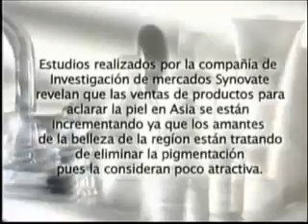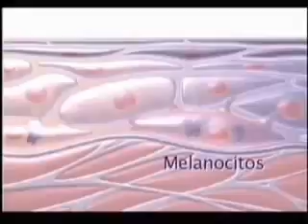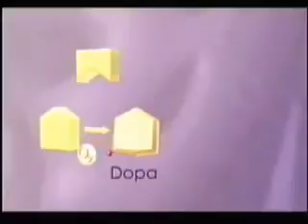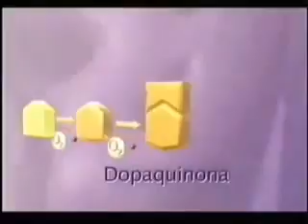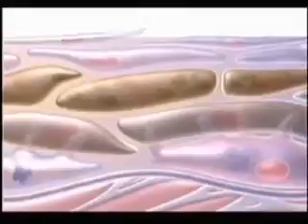Tri Phasic White Spanish